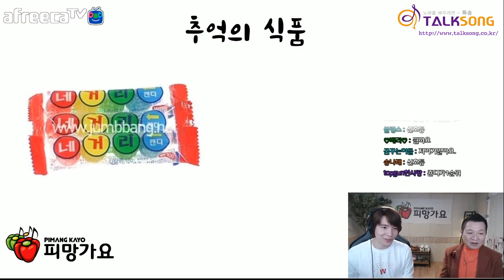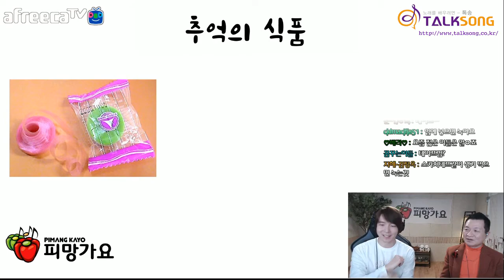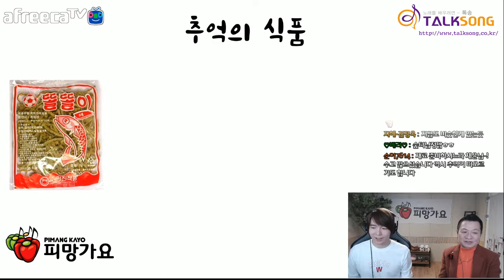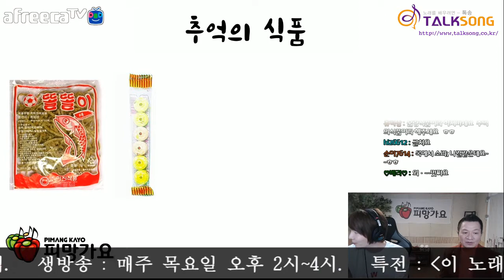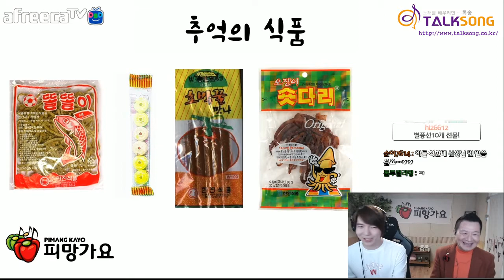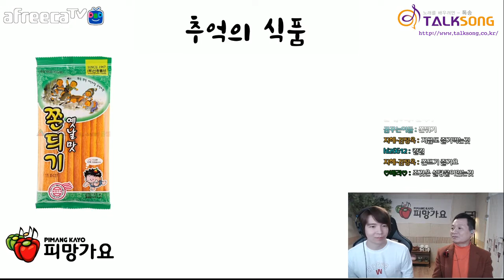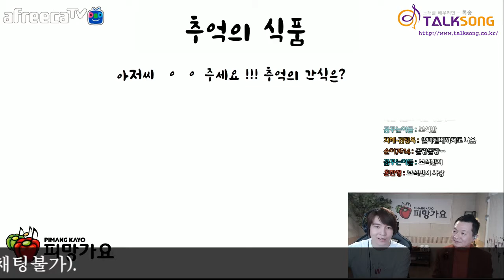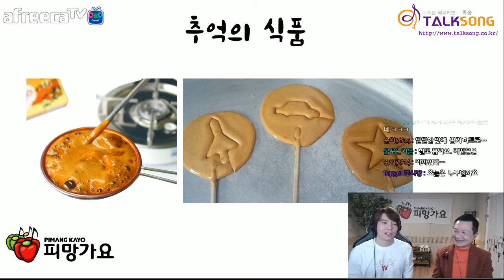부모 자식세대가 하나되는 추억의 식품 토크 / in 피망가요 9회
매주 목요일 오후 2시~4시 아프리카TV에서 생방송합니다.

희망가요의 신화를 새롭게 써 내려가기 위해 피망가요로 돌아왔습니다.

노래강의 노래 잘하는법 보이는라디오 보컬 고음